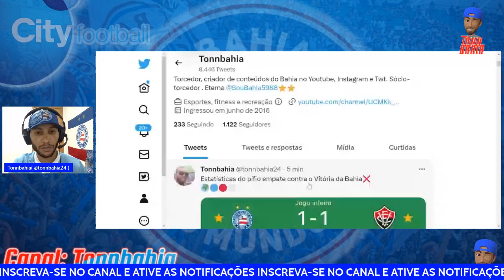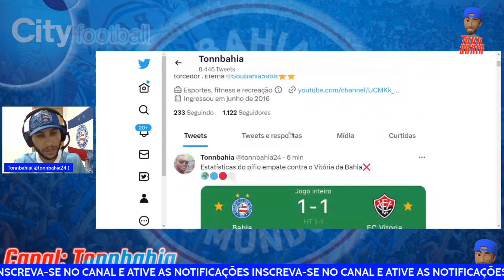🚨ANÁLISE: BAHIA TOMANDO MESMOS GOLS NOS JOGOS, LINHA ALTA CONTINUA FALHANDO. PRECISA CONTRATAR.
BAHIA VOLTA A COMETER ERROS IDÊNTICOS NA MARCAÇÃO COM LINHA ALTA E CONTINUA A TOMAR GOLS. ULTIMAS DEZ PARTIDAS LEVOU GOL EM NOVE.